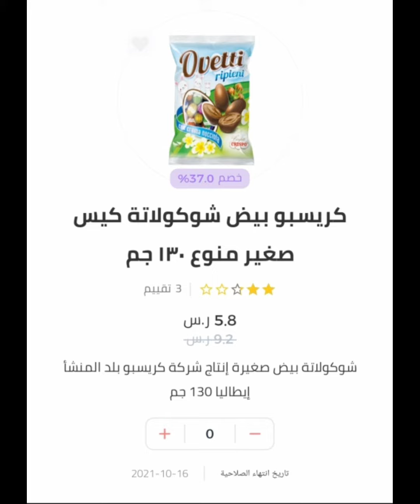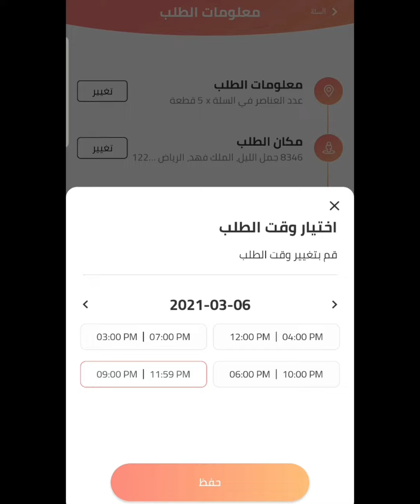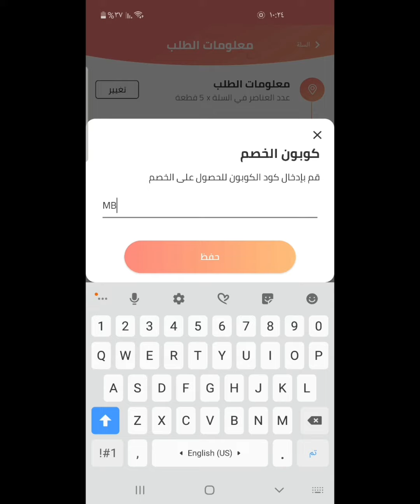اختصار قصتي مع منتجاتي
حتى عرضها في متجر"هابي هوم"
ورسالتي لكل أسرة منتجة(لا تيأس من  رزقك فهو عند الله ❤)

تطبيق متجر غذاء وأطعمة

دبس رمان طبيعي وبدون اضافات صناعة منزلية من محصول رمان القصيم في الشيحية بقرب
وتمر خلاص القصيم القصيم وتم ضمده او الضمد في مصنع تمور ابن زيد في الاحساء